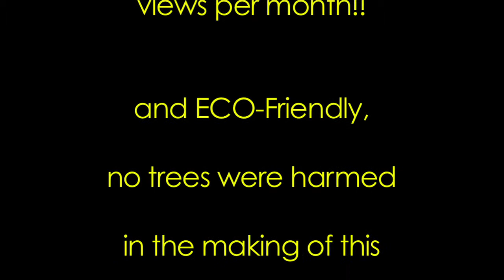Tampa Bay's Top 20 things to do for Labor Day weekend and beyond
Glynis Atiles brings you this weeks top 20 events in the Tampa bay area... Get up, get out, and live it up.

**This video is copyrighted by TampaBayNightLife.TV for the private use of our audience. Any other use of this video or of any pictures, descriptions, or accounts of the video without the TampaBayNightLife.TV's consent is strictly prohibited and will be prosecuted to the fullest extent of the law.